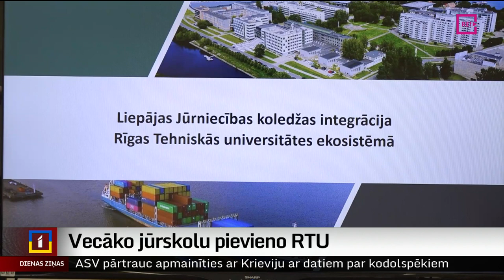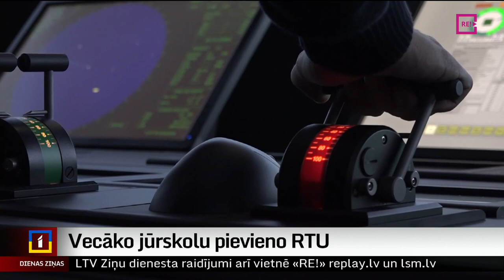Vecāko jūrskolu pievieno RTU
Vecākā jūrskola Latvijā – Liepājas Jūrniecības koledža, kurai drīz apritēs 150 gadu, šodien kļuvusi par daļu no Rīgas Tehniskās universitātes. Īstenojot Izglītības un zinātnes ministrijas plānu par augstskolu konsolidāciju, šodien Liepājā starp abām izglītības iestādēm tika parakstīts Nodomu protokols. Ministrijā skaidro, ka koledžai pēc apvienošanas būs vieglāk piesaistīt investīcijas un tās audzēkņiem pavērsies plašākas iespējas darba tirgū. Vairāk stāsta Anna Audare no TV Kurzeme.